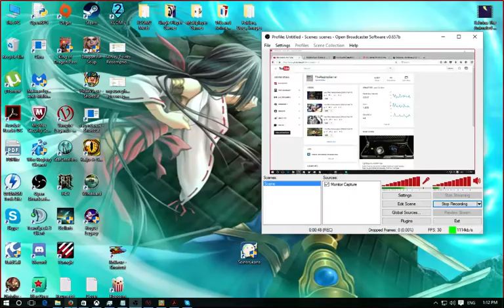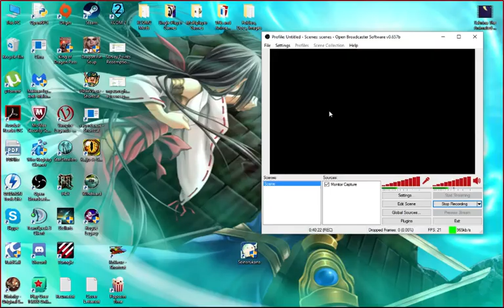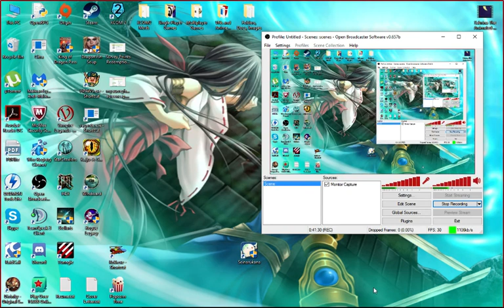Let's Play Seinarukana (Blind) Part 92